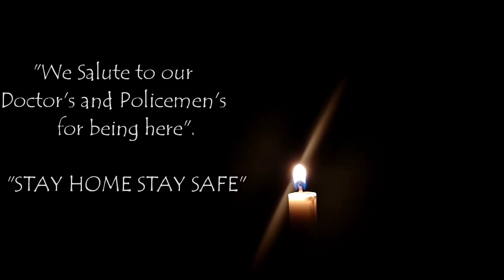Teri Mitti - Tribute | Rajat singh | Prashant Choudhary | B Praak | Akshay Kumar | Arko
String Section Preformed Live By - Prakash Kaushik At Taaleem
Studios
Mix & Master - Eric Pillai (Future Sound of Bombay )
Mix Assistant - Micheal Edwis Pillai
Music Supervisor - Azeem Dayani
Video Created on - Invideo
Video by - Gautam G Sharma

Original song from the movie ' KESARI" Starring Akshay Kumar & Parineeti Chopra
Director by Anurag Singh

Special thanks - Unnikrishnan P.P, Aarif Sheikh & Rahul Nanda

Video Credit:

Director by Rajat singh
Shoot by Rajat singh & Prashant Choudhary
Edit by Rajat Singh & Prashant Choudhary

This is not for Profit Purpose its only For Entertainment Only...!!